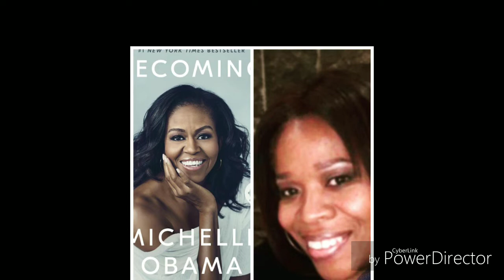Becoming Michelle Obama [The Kick BacK podcast]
Deneen Glenn was recently mentioned in Michelle Obama book. They grew up in the same south shore area of Chicago Illinois.
Interviewed by Gianni Stylez & Ranae Lashay